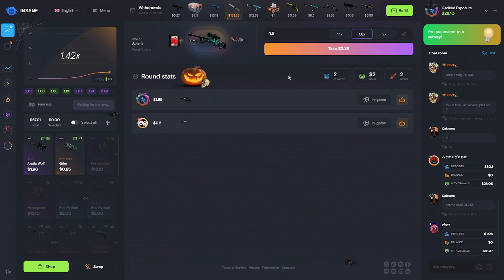CS2 - Faceit 3000+ ELO'da Nefes Kesen Mücadele! 29K - %69HS 💪/ De_Vertigo - FACEİT GAMEPLAY!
"Merhaba, ben Ahmet! Kanalımda CS:GO ve Valorant oyunlarındaki en iyi ve eğlenceli anları paylaşıyorum. Eğer siz de bu oyunları seviyorsanız ve eğlenceli, heyecan verici anları kaçırmak istemiyorsanız doğru yerdesiniz! Burada, oyunlardaki yeteneklerimi ve stratejilerimi sergileyerek sizlere hem eğlenceli hem de öğretici içerikler sunuyorum. İster yeni başlayan bir oyuncu olun, ister deneyimli bir profesyonel, burada herkes için bir şeyler var. Hepinizi kanalımda görmekten mutluluk duyarım!"

📝 Yorumlarınızı ve düşüncelerinizi paylaşmayı unutmayın, sizinle etkileşime geçmek için sabırsızlanıyorum! 🗣️💬

counter strike 2,
counter strike 2 online,
cs2 nvidia ayarları,
cs2 nvidia settings,
cs2 amd settings,
cs2 amd ayarları,
cs2 fix input lag,
cs2 input lag,
cs2 fix lag,
cs2 left hand,
cs2 cfg,
cs 2 fps arttırma,
cs go 2 cfg,
cs2 ayarları,
cs2 settings,
cs2 fps,
cs2 en iyi fps ayarları,
cs2 fps boost,
cs2 fps arttırma,
cs2 config ayarları,
cs 2 cfg,
cs2 ayarlar,
cs go 2 ayarları,
cs2 en iyi ayarlar,
cs go 2 fps arttırma,
counter strike 2 gameplay,
cs2,
csgo 2,
csgo source 2,
cs2 beta,
cs2 overpass,
cs2 update,
source 2,
csgo optimization,
csgo insane fps boost,
best csgo settings 2023,
csgo launch options fps boost,
best csgo launch options 2023,
csgo max fps,
csgo fps pack,
csgo settings 2023,
csgo update today,
cs go update,
csgo stretched resolution amd,
csgo highest graphics,
best csgo settings for low end pc 2023,
most realistic csgo setup,
csgo fps boost low end pc,
cs2 gameplay,
cs2 release date,
cs 2 trailer,
how to get cs2 beta,
how to play cs2,
how to get cs2,
csgo 2 release date,
csgo,
csgo highlights,
mrbeast,
pewdiepie,
csgo best moments,
csgo hile,
csgo paris major,
csgo s1mple,
faceit csgo,
csgo best,
source 2 csgo,
anomaly csgo,
hellian,
niko csgo,
csgo pro,
cs go,
headshot,
funny videos,
кс го,
csgo tips,
csgo tips and tricks,
esl csgo,
esl,
unboxing,
fails,
uberkiloz,
funny fails,
m0nesy,
csgo major,
csgo case opening,
csgo trade up,
faceit level 10,
faceit cheat,
faceit,
fpl,
fpl mate,
fpl raptor,
fpl focal,
faceit level 1,
faceit level 10 gameplay,
lets talk fpl,
s1mple,
faceit premium alınır mı,
faceit premium görevleri,
faceit premium missions,
scream,
niko,
gaming,
cloud9,
mood,
sparkles,
skywhywalker,
blast,
blast premier,
phonk,
cs,
shorts,
youtube shorts,
iem cologne 2023,
csgonews,
navi,
csgo turkiye,
fragmovie,
faceit pro league,
CS:GO,
FPL,
XANTARES,
XANTARESPEEK,
exposurecs,
csgo clips,
csclips,
elraen,
shroud,
ExposureCS,
csgohighlight,
csgobest,
csgopro,
csgofaceit,
csgomeme,
csgomemes,
csgofragmovie,
csgofunny,
csgofunnymoments,
faceit premium,
faceit hile,
csgo montage,
faceit 10 level,
how to,
furiousss,
aimer,
memes,
routine,
stream,
mirage,
tier list,
tutorial,
highlights,
movie,
csgo katlama,
shorts beta,
cs aimbot,
cs go fps arttırma 2023,
csgo fragmovie,
csgo gamesense,
cs go imorr,
cs go komik,
csgo kasmama ayarlari,
cs go lovely,
cs go music,
csgo knife,
csgo new case,
csgo niko,
cs go peek,
cs go pro,
csgo prime olma,
cs go rekabetçi,
cs go rip,
csgo awp,
csgo anomaly,
csgo cases,
csgo cheats,
csgo config,
csgo dust 2,
csgo deagle,
csgoempire,
csgo fps boost,
csgo funny,
csgo hack,
csgo mirage,
csgo new update,
faceit lvl 10 gameplay,
faceit level 10 vs radiant,
auto accept faceit,
faceit boosting,
faceit csgo how to play,
faceit cheater,
faceit csgo cheat,
faceit cs2,
cs2 faceit,
faceit download,
cs2 skins,
cs2 mirage,
cs2 smoke,
cs2 reaction,
cs2 access,
cs2 beta access,
cs2 cheats,
cs2 case opening,
cs2 clips,
cs vs cs2,
cs2 download,
cs2 esl,
cs2 experience,
imorr,
cs go bıçak çıkarma,
imorr troll,
imorr troll mm,
csgo faceit premium,